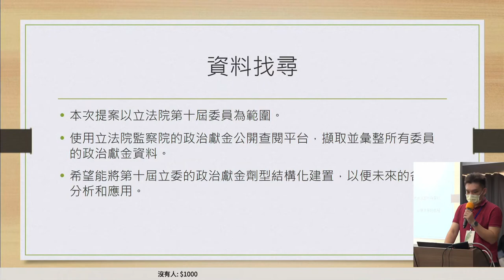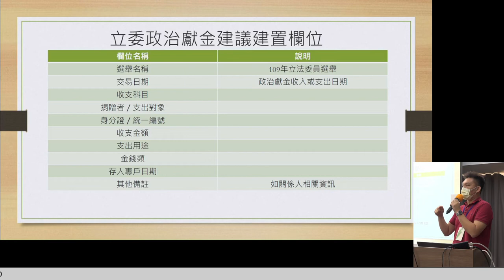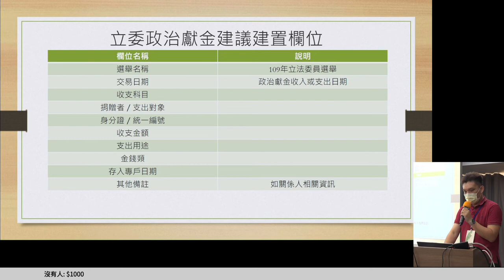g0v tw hackath50n — 提案 — 政治獻金爬梳彙整 ／ Joshua — 來電50黑客松